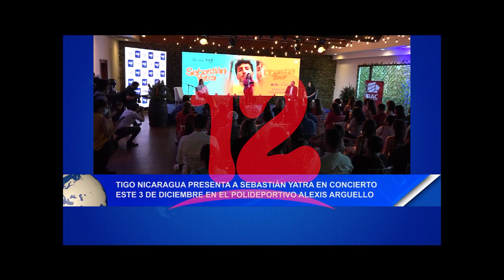Tigo Nicaragua presenta a Sebastián Yatra en concierto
Tigo Nicaragua presenta a Sebastián Yatra en concierto, este 3 de diciembre en el polideportivo Alexis Arguello